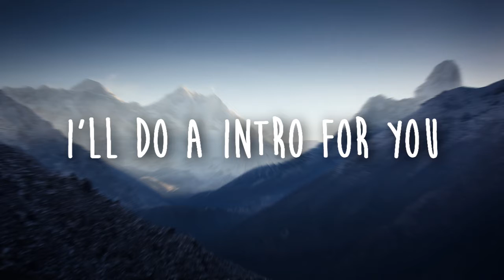FREE INTROS - 2D OR OTHER - YOUR CHOICE!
Hi guys, my name is KataliC and i'm here to create you a intro! all you need to do is subscribe! then write in the comments what type of intro you want! 2D - or normal (i don't do 3D yet)